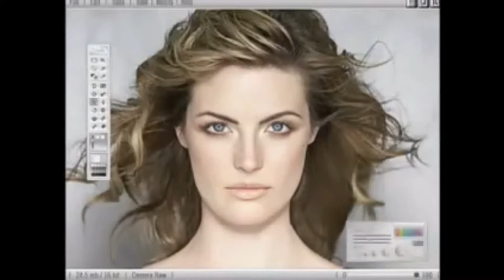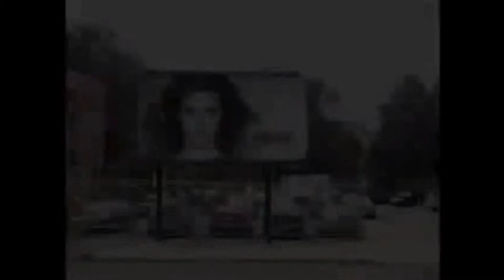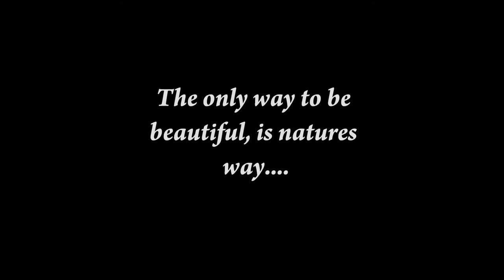ES2B - Alternative Communication of The Body Shop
Alternative Communication of The Body Shop created for Cross Cultural Communication (school asignment).